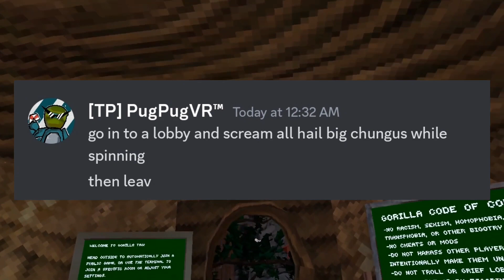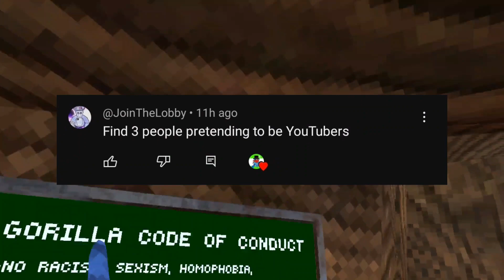Doing YOUR Challenges...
I hated this 😭😭

Thumbnail By: ‎@Wooble56

This Whole Channel Is still a work in progress so please do be patient.